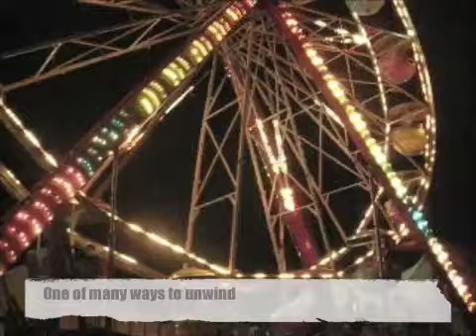BonnarooDaysThreeandFour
A Sampling of Days Three and Four at Bonnaroo